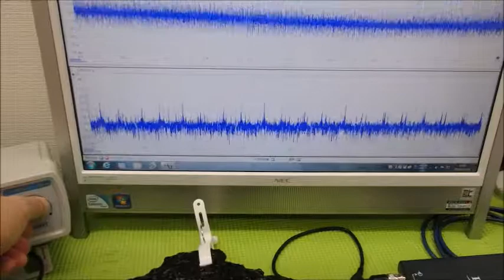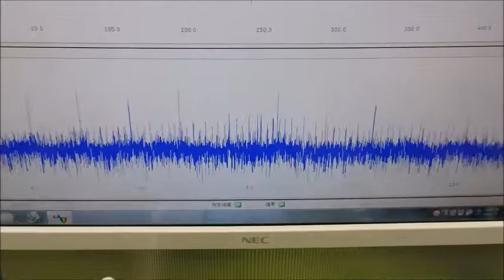メガヘルツの超音波発振制御技術 ultrasonic-labo